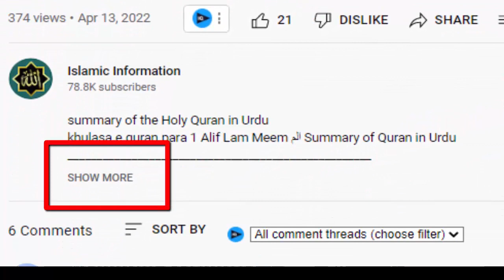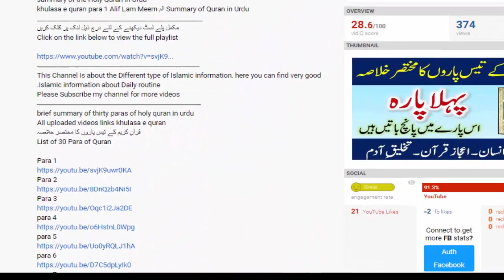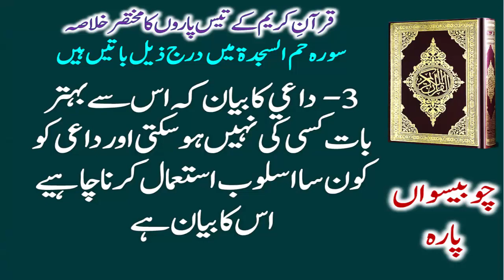Khulasa e Quran para 24 Faman Azlam فَمَنْ أَظْلَمُ Summary of Quran in Urdu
قرآنِ کریم کے تیس پاروں کا مختصر خلاصہ
para 24 Faman Azlam فَمَنْ أَظْلَمُ

summary of the Holy Quran in Urdu para 24 Faman Azlam

فَمَنْ أَظْلَمُ
summary of Quran in Urdu | Quran ka khulasa para 24 Faman Azlam

مکمل پلے لسٹ دیکھنے کے لئے درج ذیل لنک پر کلک کریں

 ـــــــــــــــــــــــــــــــــــــــــــــــــــــــــــــــــــــــــــــــــــــــــــــــــــــــــــــــ
ــــــــــــــــــــــــــــــــــــــــــــــــــــــــــــــــــــــــــــــــــــــــــــــــــــــــــــــــ
brief summary of thirty paras of holy quran in urdu
All uploaded videos links khulasa e quran
List of 30 Para of Quran

The meaning of Juz or Para is parts. The Juz or Para is the division of the Quran is thirty parts which are varying in length. The most memorized Juz or Para of Quran is Juz number 30 because it consists of Surahs which are short in length so they are easy to learn and remember. During the time period of the Prophet (Peace be Upon Him) the Quran was only divided on the basis of Surahs. The division of the Quran on the basis of para or Juz was introduced by Caliph Umar ibn Khattab.

para Faman Azlam

Time Stamp

قرآنِ کریم کا مختصر خلاصہ
قرآن کا مختصر خلاصہ
تیس پاروں کا مختصر خلاصہ
قرآنِ کریم کے تیس پاروں خلاصہ
تیس پاروں کا خلاصہ
Wa Manyaqnut
quran sharif 1 to 30 para
Khulasa e Quran para 24 Faman Azlam
summary of the Holy Quran in Urdu